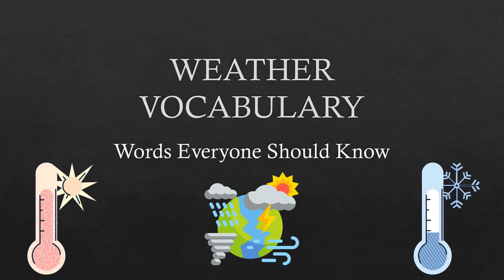WEATHER VOCABULARY WORDS VOLUME 1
Vocabulary represents one of the most important skills necessary for teaching and learning a language. It is the basis for the development of all the other skills: reading comprehension, listening comprehension, speaking, writing, spelling, and pronunciation.